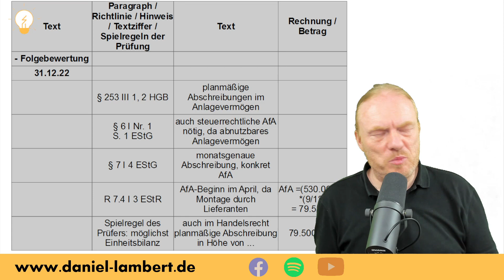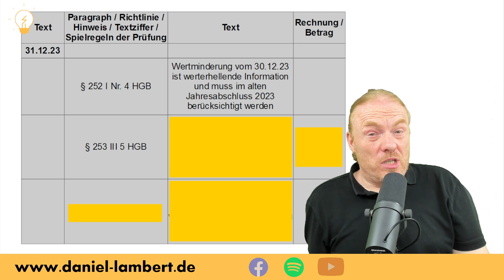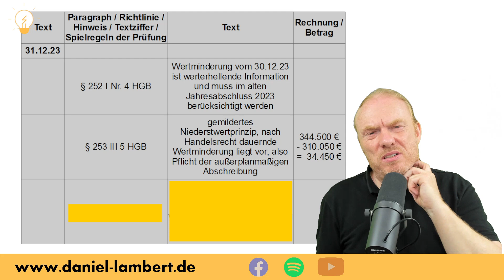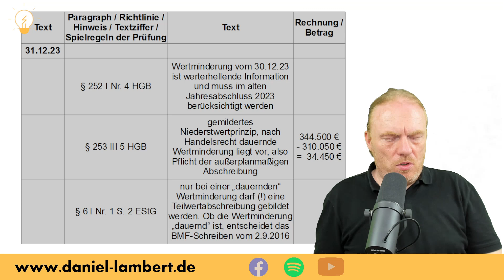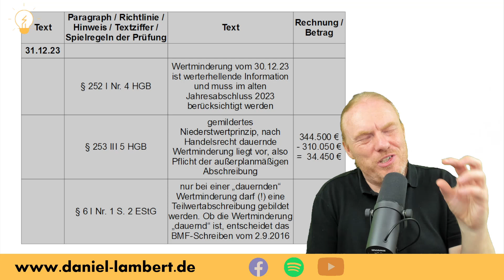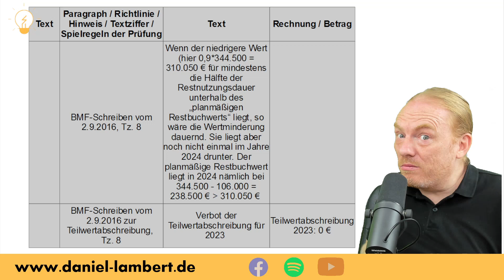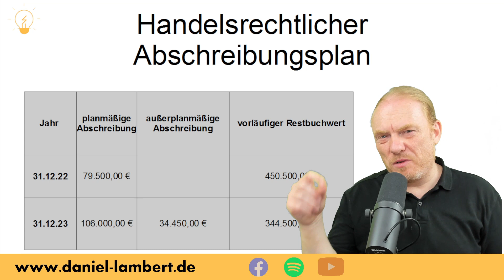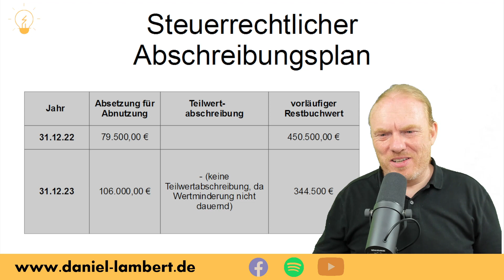Paragraphenketten - Folgebewertung 2. Jahr - außerplanmäßige Abschreibung / Teilwertabschr., Teil 4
Paragraphenketten bilden das Grundgerüst in der Prüfung - das "Skelett" zur richtigen Beantwortung von Prüfungsaufgaben. Deshalb habe ich hier eine sehr typische Aufgabe zusammengestellt und die gängigen Fragen aus Ansatz, Ausweis und Bewertung nach Handels- und Steuerrecht beantwortet. In einer kleinen Reihe von sechs Videos. 🎬 ;)
1. Video: Ansatz und Ausweis ✅
2. Video: Erstbewertung ✅
3. Video: Folgebewertung für das erste Jahr, insb. planmäßige Abschreibung / Absetzung für Abnutzung ✅
4. Video: Folgebewertung für das zweite Jahr, insb. außerplanmäßige Abschreibung / Teilwertabschreibung ✅
5. Video: steuerliche Überleitungsrechnung ✅
6. Video: mögliche latente Steuern ✅

In diesem Video geht es um die Folgebewertung im zweiten Jahr, nachdem ich in den Videos davor Ansatz, Ausweis, Erst- und Folgebewertung im ersten Jahr besprochen hatte. Da im zweiten Jahr ein Katastrophenschaden eintritt, muss nicht nur planmäßig abgeschrieben werden (nicht lediglich monatsgenau, sondern ganzjährig), sondern möglicherweise sogar außerplanmäßig (steuerlich: Teilwertabschreibung). Fraglich ist in beiden Fällen, ob eine "dauernde" Wertminderung vorliegt - allerdings ist die Konsequenz in Handels- und Steuerrecht unterschiedlich.  Spannende Fragen rund um das gemilderte Niederstwertprinzip und das BMF-Schreiben vom 2.9.2016 resultieren.

Weitere Paragraphenketten in meinen Onlinekursen zur Bilanzierung nach Handels- und Steuerrecht.

In 12 Monaten zum Bilanzbuchhalter.